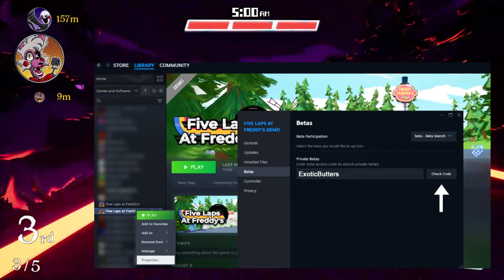Guys, Come Back, they FIXED Five Laps at Freddy's!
♫ Music ♫
Car Rap (Instrumental) - PaRappa the Rapper Official Game Soundtrack

♣ Art ♣
Thumbnail art is by ME!

♦ Contents ♦
00:00 - Intro
00:40 - Patch Notes
01:40 - Closing

Thanks for reading the description, you are cooooool